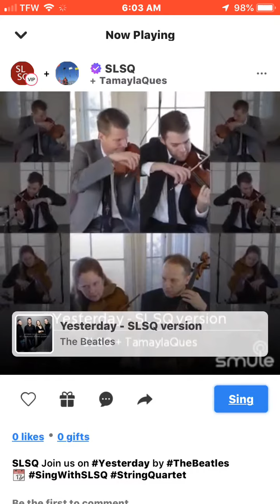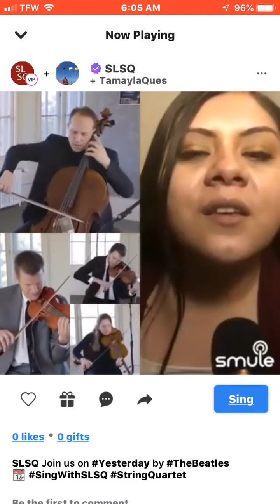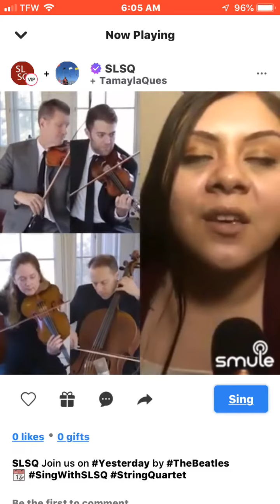Yesterday (Smule Karaoke String Quartet Cover) - The Beatles